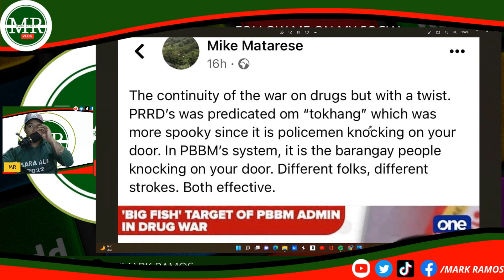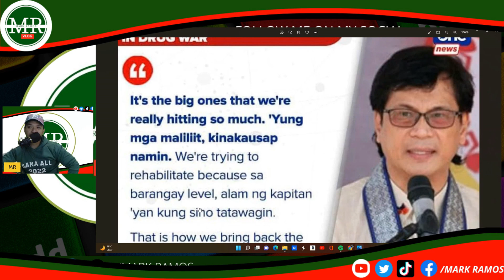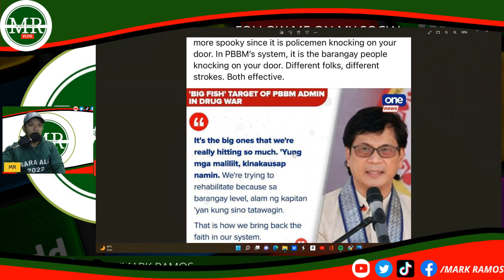LABAN KONTRA DROGA PBBM VS PRRD